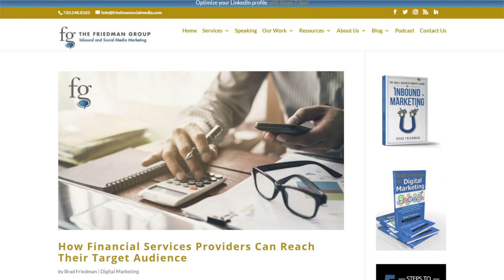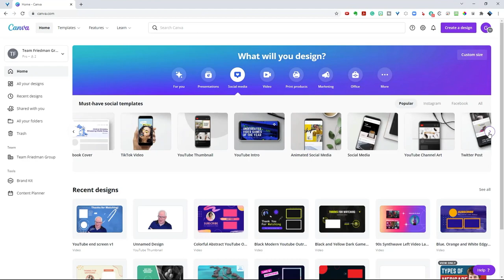YouTube Channel Trailer | The Friedman Group, LLC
Thank you for visiting The Friedman Group, LLC YouTube Channel. Here, you will find digital marketing tips, tricks, and news to help your business grow and generate revenue.

 📖 Books:

📘 The Small Business Owner's Guide To Inbound Marketing
📘 Brad Friedman on Digital Marketing
📘 100 Livestreaming & Digital Media Predictions, by Ross Brand, with a chapter by Brad friedman

 🧰 Here's the equipment we use and recommend:

Heil PR-40 Dynamic Studio Recording Microphone
Heil Sound PRSM Champagne Shockmount
Heil Sound PL-2T Overhead Broadcast Boom
RODE Videomic Shotgun Microphone
Logitech C920 Webcam
Roland R-05 Digital Recorder
Neewer 6x9 foot Green Screen
Elgato Key Light
LED Lighting Kit
Desk Mounting Stand

 🛒 These products and more can be found at our Amazon Store Front

 🎬 We highly recommend you use TubeBuddy to up your YouTube game!

🎙️ Libsyn is the Host of The Digital Slice Podcast. to get up to 2 months of free podcasting service with Libsyn! Get your show on Apple Podcasts, get critical show-building stats—Libsyn even does video!

📹 Streamyard is the tool we use to stream to all major platforms simultaneously directly from a browser. We also use Streamyard to record The Digital Slice Podcast because of its ability to provide us with crystal clear audio and 1080p video.

Thank you for trusting me with my honest opinion on future purchases you may make after watching this video. I am always completely transparent with you. Please know I am a customer myself or have done sufficient research to feel comfortable sharing these links with you. When you click on a link and purchase the item, I may receive a small "commission." This allows me to continue providing you with quality content and doesn't affect you at checkout.